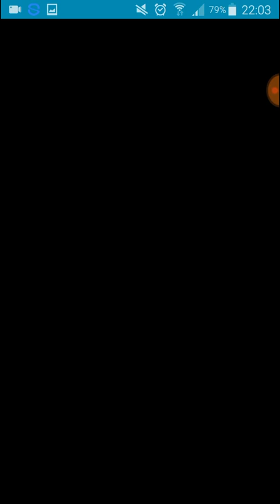怪物彈珠[王母娘娘爆絕級實力](武尊零食能量環)